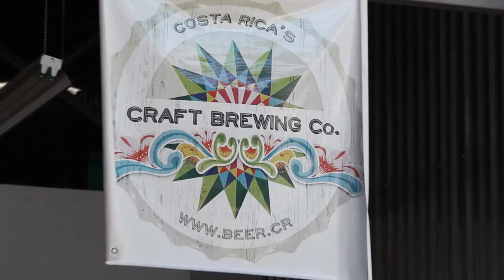Costa Rica's Craft Brewing Co Teaser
A quick look at Costa Rica's only craft beer company.  Pura Vida!